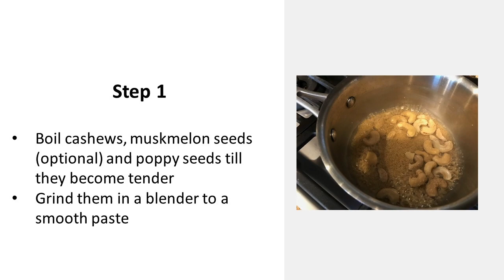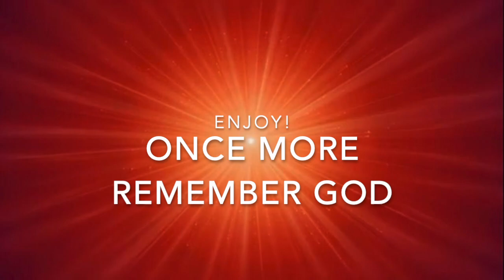Divine Recipe - Shahi Paneer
Saatvik Recipe for Shahi Paneer

Ingedients:
200 grams paneer
2 tbsp. poppy seeds (posta)
15-20 cashews
2 tbsp. muskmelon seeds (optional – not used in this recipe)
¼ cup cream
2 tbsp. yogurt
1 tbsp. butter
1 tbsp. oil
10-15 petals saffron (kesar)
Spices (whole)
½ tsp cumin (jeera)
2 cloves (laung)
1 bay leaf
½ inch cinnamon
4-5 peppercorns
½ tbsp. kasoori methi
Spices (ground)
½ tsp coriander powder (dhaniya)
¼ tsp black pepper
¼ tsp red chili powder
¼ tsp cumin powder (jeera powder)
½ tsp salt (or as per taste)
¼ tsp garam masala

Recipe:
Boil cashews, muskmelon seeds (optional) and poppy seeds till they become tender
Grind them in a blender to a smooth paste
Heat a pan and add oil
Add paneer triangles
Fry paneer to light golden color
Heat a pan
Add oil and butter
Keep flame at medium
Add all whole spices and sauté
Add all ground spices and sauté
Add other ingredients in the following order:
Add dry fruits paste and stir in the spices
Add yogurt and mix well
Add cream and mix well
Add ¼ cup water and paneer
Add saffron petals (keep aside a few for garnishing)
Cover the pan and cook on low flame for 5 min
Shahi paneer is ready. Garnish with cashews and saffron petals and serve hot with paratha or naan